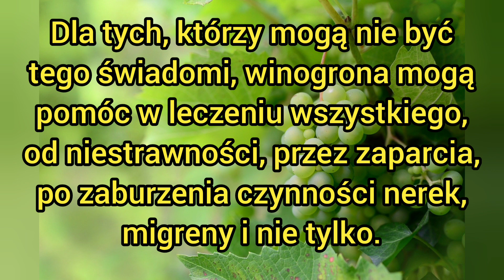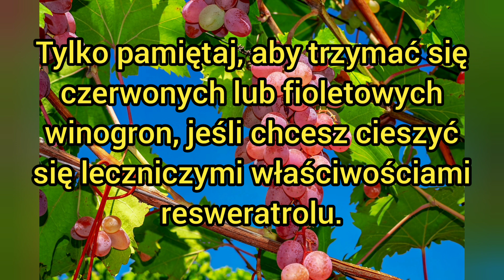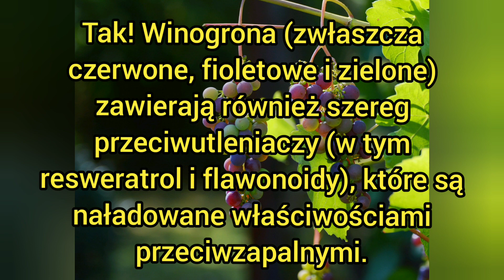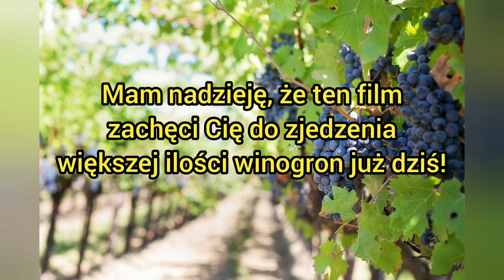5 zaskakujących powodów, dla których powinieneś jeść winogrona!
5 zaskakujących powodów, dla których powinieneś jeść winogrona!
Czy zastanawiałeś się kiedyś, dlaczego winogrona są uważane za super pożywienie?
Jeśli tak, nie jesteś  sam! Oczywiście najpierw powinieneś wiedzieć, że winogrona są niesamowite; tak, jedna garść  dziennie może odstraszyć lekarza!
Te słodkie, soczyste owoce (zwłaszcza czerwone i fioletowe winogrona) są pełne witamin, minerałów i przeciwutleniaczy, które mogą podnieść ogólny stan zdrowia na wyższy poziom.
Dla tych, którzy mogą nie być tego świadomi, winogrona mogą pomóc w leczeniu wszystkiego, od niestrawności, przez zaparcia, po zaburzenia czynności nerek, migreny i nie tylko.
W rzeczywistości winogrona mają zdolność obniżania ryzyka zawału serca, chorób serca i udaru mózgu!
Mając to na uwadze, sprawdźmy 5 najważniejszych powodów, dla których powinieneś codziennie jeść winogrona.
1. Niższe ryzyko cukrzycy
Po pierwsze, winogrona są pełne silnych przeciwutleniaczy wzmacniających odporność, z których jednym jest resweratrol.
Tak, resweratrol w większości może pochwalić się zdolnością do obniżania poziomu glukozy we krwi u osób z cukrzycą.
Należy jednak pamiętać, że nie wszystkie winogrona powstają jednakowo!
Tylko pamiętaj, aby trzymać się czerwonych lub fioletowych winogron, jeśli chcesz cieszyć się leczniczymi właściwościami resweratrolu.
2. Winogrona są świetne dla serca
Martwisz się o swoje zdrowie układu krążenia? A może czujesz, że twoje serce nie jest zdrowe i szczęśliwe?
Tak, możesz tego nie wiedzieć, ale te owoce faktycznie zawierają związki, które mogą zrobić wszystko, od poprawy przepływu krwi, przez regulację ciśnienia krwi, po ochronę układu naczyniowego i wiele więcej.
Oczywiście właśnie dlatego umiarkowane ilości czerwonego wina od dawna uważane są za zdrowe dla serca!
3. Doskonałe jedzenie przeciwzapalne
Tak! Winogrona (zwłaszcza czerwone, fioletowe i zielone) zawierają również szereg przeciwutleniaczy (w tym resweratrol i flawonoidy), które są naładowane właściwościami przeciwzapalnymi.
W rzeczywistości spożywanie zaledwie od 1 do 2 garści winogron dziennie może chronić tkanki przed reakcjami chemicznymi, które mogą wywołać stan zapalny w organizmie.
4. Chroń i odmładzaj swoją skórę
Brzmi dobrze, prawda? Cóż, na pewno tak! Według niektórych badań spożywanie większej ilości winogron może chronić komórki skóry przed szkodliwym działaniem rakotwórczego promieniowania UV i wolnych rodników (które mogą powodować ciemne plamy i zmarszczki).
To nie wszystko — winogrona zawierają również witaminę C; przeciwutleniacz, który promuje syntezę kolagenu.
Więc jaki jest sens? Cóż, to całkiem proste — winogrona są idealne dla Twojej skóry.
5. Zmniejsz ryzyko niektórych nowotworów
Jeść winogrona, aby zabić komórki rakowe? Tak, wiemy, że to brzmi dziwnie, ale zaufaj nam, to prawda!
Co ciekawe, za tę niesamowitą korzyść zdrowotną odpowiada fitochemiczny resweratrol.
Należy jednak pamiętać, że przeciwutleniacz w winogronach może nie być w stanie zwalczyć wszystkich rodzajów raka.
Od tego czasu udowodniono, że jest wysoce skuteczny w leczeniu raka piersi, płuc, żołądka i okrężnicy.

Mam nadzieję, że ten film zachęci Cię do zjedzenia większej ilości winogron już dziś!